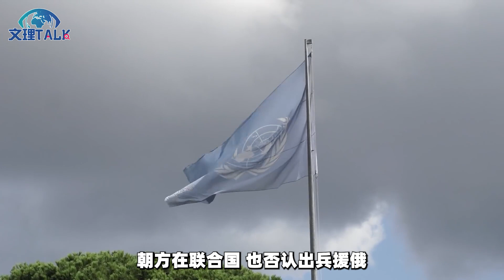朝韓之戰將在烏克蘭爆發，比在三八線上打安全，俄真是幫了我們大忙